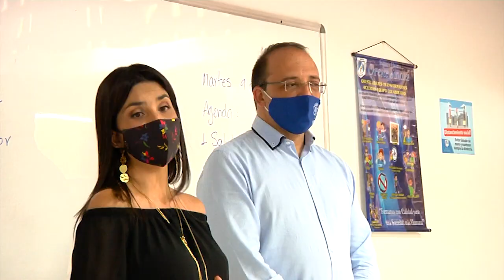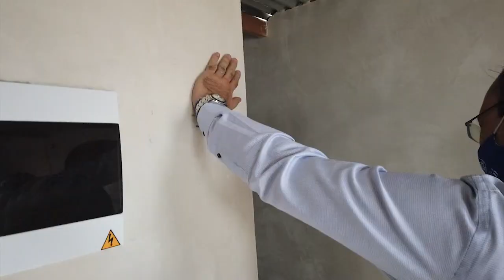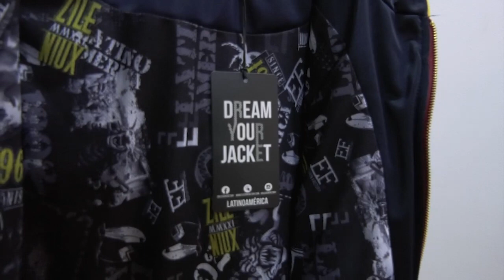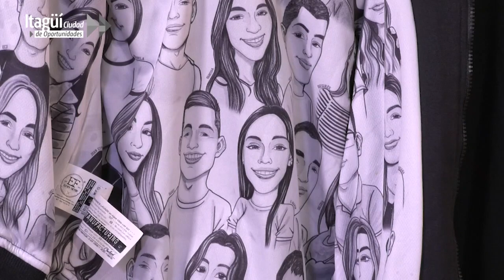Itagüí Ciudad de Oportunidades - programa 45 - sábado 13 de febrero de 2021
Revive los mejores momentos de nuestro programa institucional ItagüíCiudadDeOportunidades y actualízate sobre los hechos más importantes en Itagüí. Te compartimos nuestra emisión #45